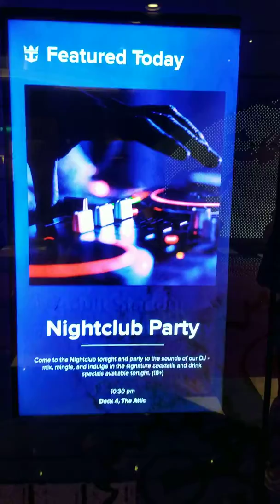Variety of Lounges - Harmony of the Seas